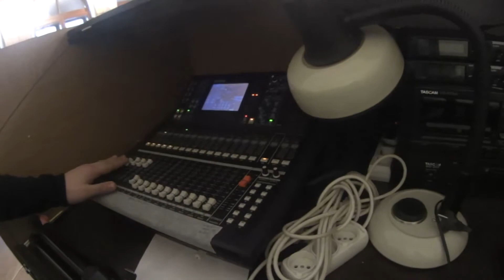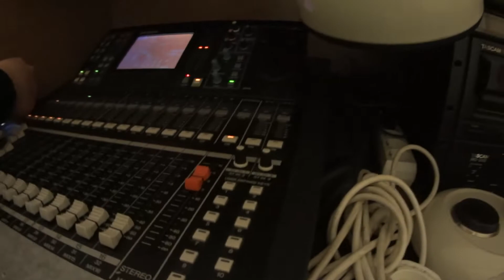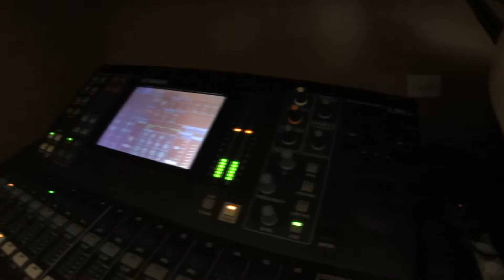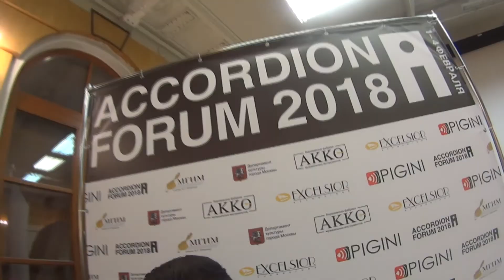ПодготовкаККонкурсу\Accordion Forum 2018 (2\3)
Первый день, Accordion Forum 2018.
Андрей Марченко/Вадим Попов
Hi!
Привет! Я профессиональный баянист, мое имя - Андрей Марченко.
Если тебе понравилось это видео поддержи меня лайком и оставь комментарий, потому что мне важно твое мнение!